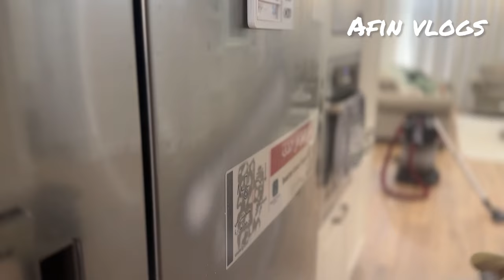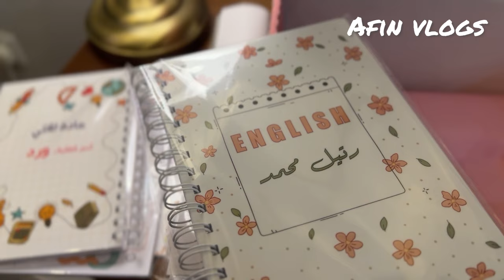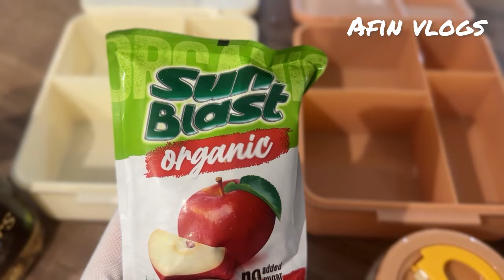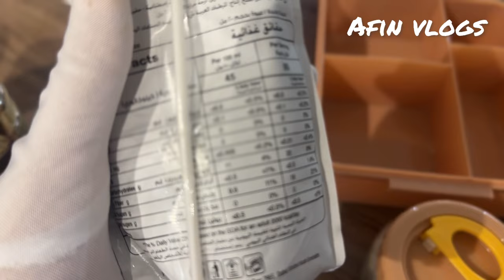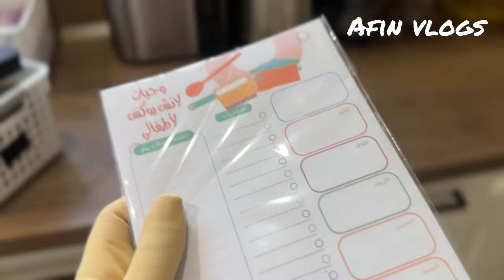روتين العوده للمدارس 📚🌿/مشتريات المدارس